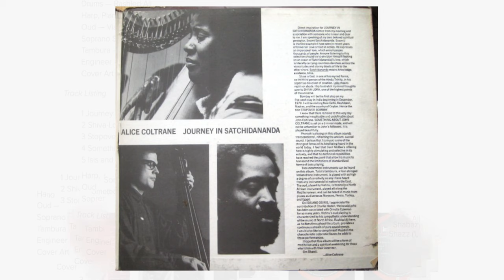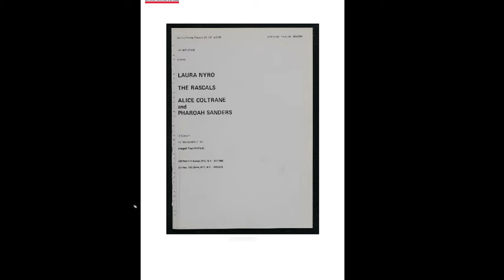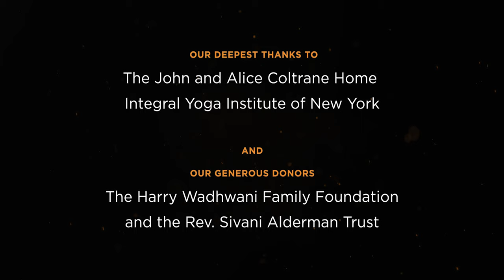Divine Harmony: Alice Coltrane Turiysangitananda’s Spiritual Journey with Swami Satchidananda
Explore the profound spiritual journey of Alice Coltrane, Turiyasangitananda, with Swami Satchidananda. Discover how her devotion, creativity, and humility shaped her path and inspired many.